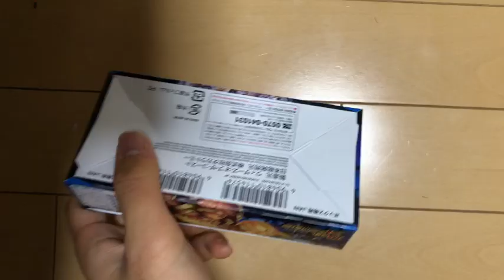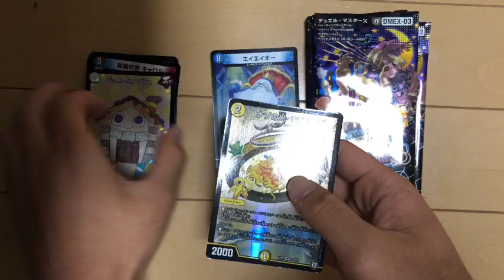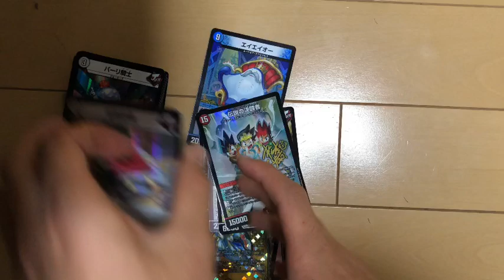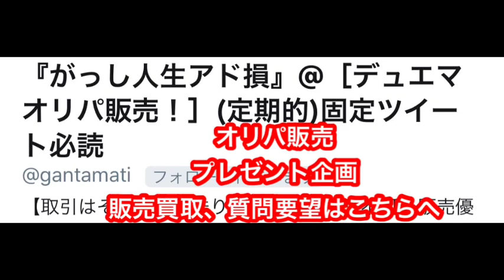リリアングの子 ミステリーパック 開封 リリアング デュエマ デュエルマスターズ オリパ開封動画 パック 引退 大量 まとめ売り メルカリ ヤフオク 日本橋 オタロード なんば 難波